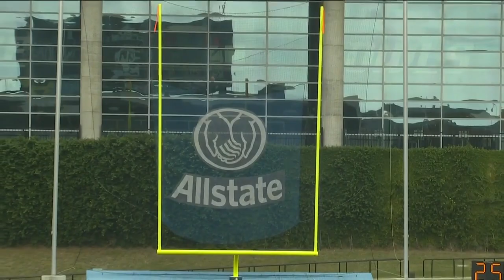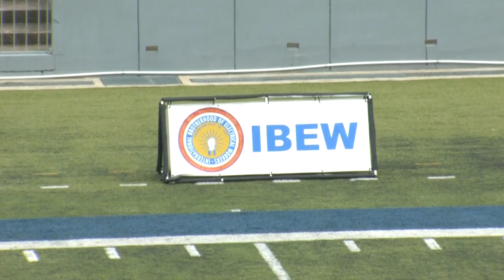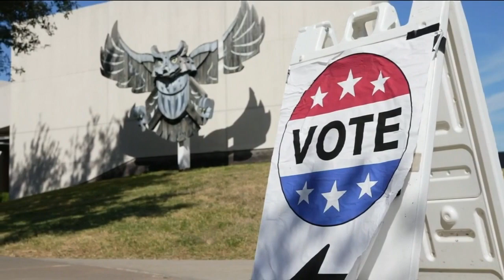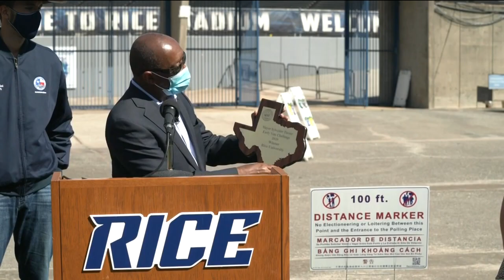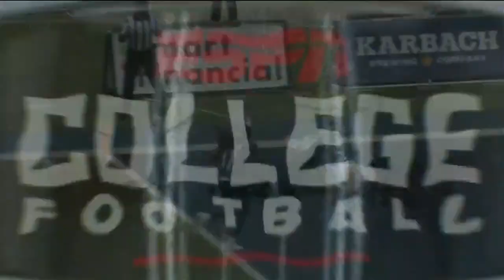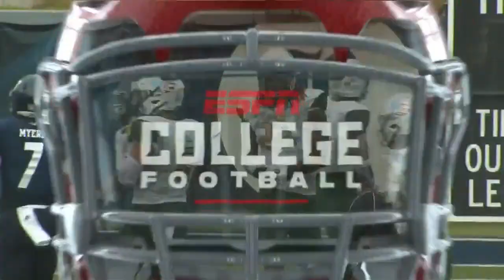UAB vs Rice 12/12.20